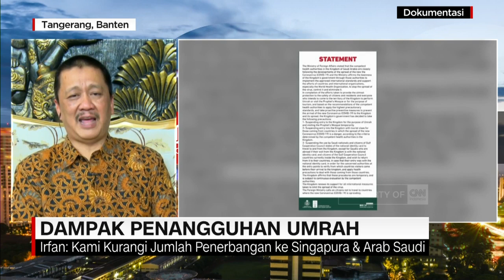Dampak Penangguhan Umrah Terhadap Garuda Indonesia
Pemerintah Arab Saudi menangguhkan izin visa umrah beberapa negara, termasuk Indonesia. Lalu bagaimana dengan nasib maskapai penerbangan, termasuk Garuda Indonesia akibat penangguhan ini?. Cnn indonesia akan membahasnya bersama Irvan Setiaputra, direktur utama Garuda Indonesia, di bandara internastional Soekarno Hatta.

Like & Follow Facebook:
CNN Indonesia

cnnindonesiatv